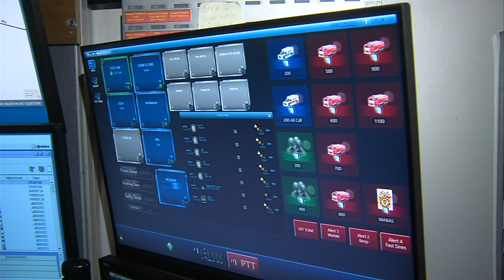National Telecommunicator Week 6 pm